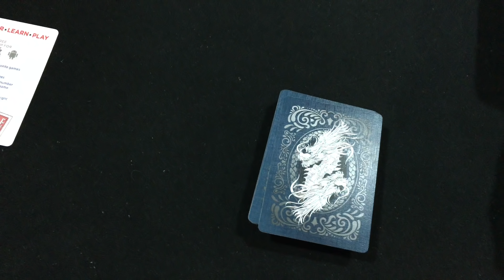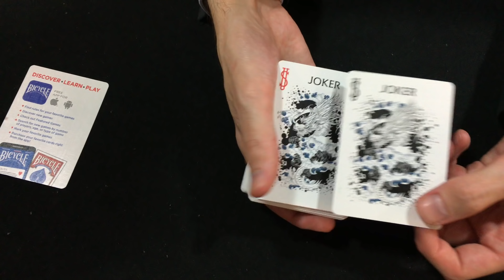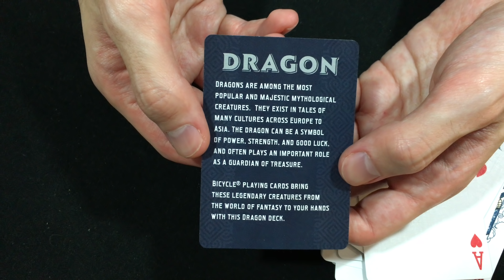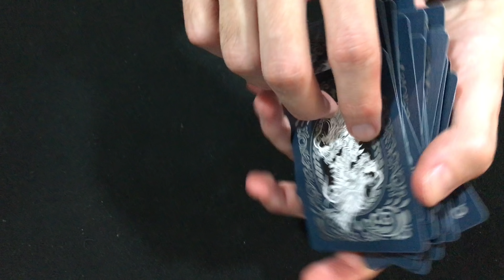MEGLEPETÉS PAKLI 🐉 Kártya bontás: Bicycle Dragon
Egy nagyon kedves ismerősöm a hétvégi műsorom után megengedte, hogy kibontsam nektek vadiúj pakliját, ami nem más, mint egy Bicycle Dragon. Csodaszép és innen is köszi, hogy létrejöhetett ez a bontás. :)

📦 Ha szeretnél küldeni valamit, ide küld:
Cím: 112. Posta - Budapest, Fehérvári út 9-11, 1502

⌘ Mivel nyomom? ⌘

🎥 Kamera: Sony FDR-AX53 és/vagy iPhone 6S📱
📹 Webkamera: Logitech C920
🎤 Mikrofon: Blue Yeti, Rode VideoMic ME, Rode smartLav+
💻 Ezzel szerkesztek: MacBook Pro (Retina 13 hüvelykes, 2015 eleje)
 🎬 Vágóprogi: Final Cut Pro